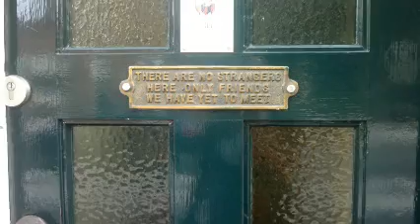Day 3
My third day in Utrecht